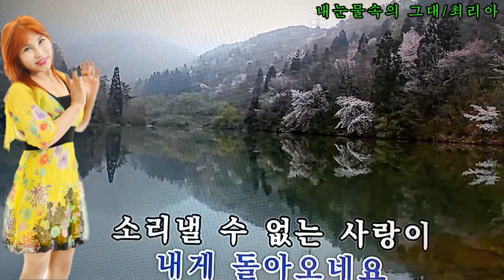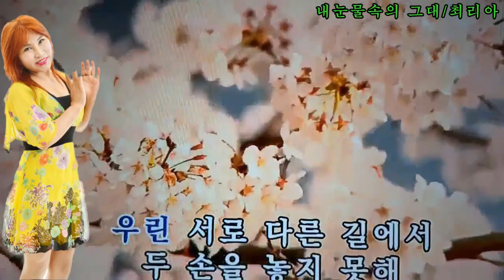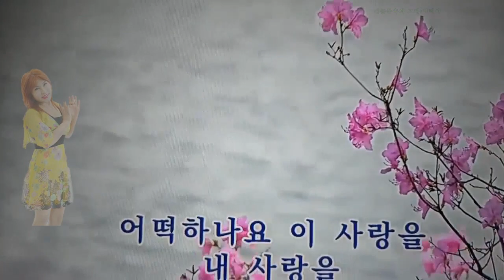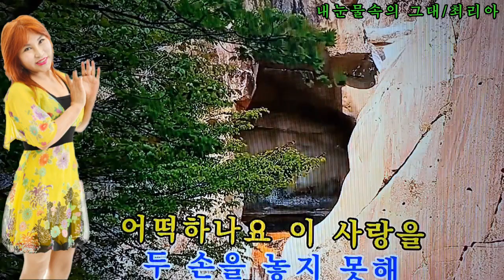가수최리아 - 내눈물속의그대(원곡 강승모)